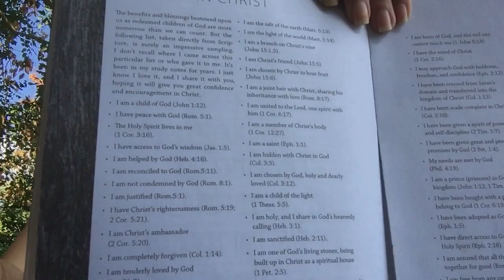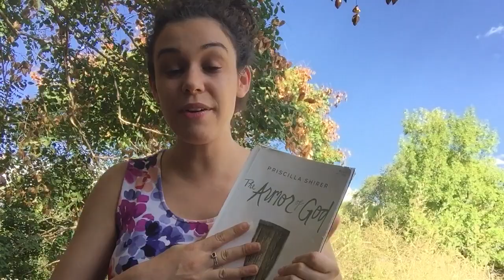Priscilla Shirer’s Biblical Affirmations (say them with me!)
Affirmations are very powerful, and when they come straight from the word of God you know you’re on the right track. Here’s a grouping of Biblical Affirmations that Priscilla Shirer shared from the Armor of God Bible Study. Join us on this and future studies